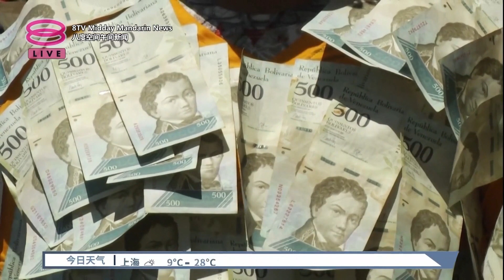"6美元月薪是奴役" 委内瑞拉教师要求加薪【2023.03.28 八度空间午间新闻】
【"6美元月薪是奴役"  委内瑞拉教师要求加薪】
南美洲国家委内瑞拉的教师再度走上街头，要求政府调整薪金。老师们把贬值的钞票黏在衣服上，敲打着手上的锅子，要政府倾听他们的声音。部分示威者甚至高举写着6美元月薪，是在奴役老师的标语牌！

委内瑞拉教师龚扎利兹：“我们要告诉教育部，我们要努力教育年轻人，而不是挨饿，我们不想要压迫式教育，我们想要解放年轻人的思想和委内瑞拉的未来。”

委内瑞拉的经济学家估计，去年的通货膨涨高达300%，当地公立学校的老师最低薪金大约是10美元，折合马币44令吉左右，大学教授每月收入介于60到80美元，也就是260到350令吉之间。示威教师表示，失控的通货膨胀令他们辛苦工作一个月只能买得起半盒鸡蛋。在忍无可忍之下，当地教师在1月曾经走上街头，由于情况没有改善，迫使他们再度向政府表达不满。